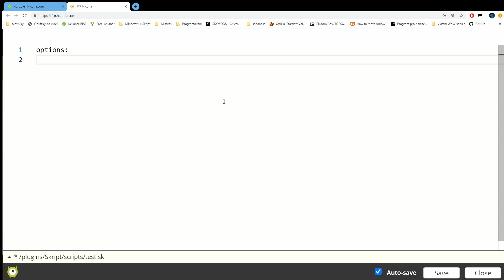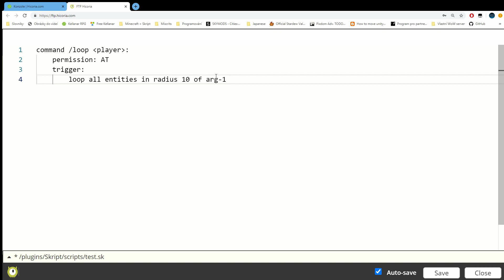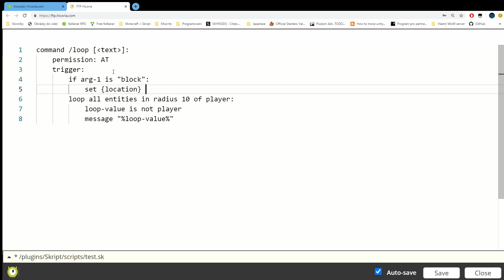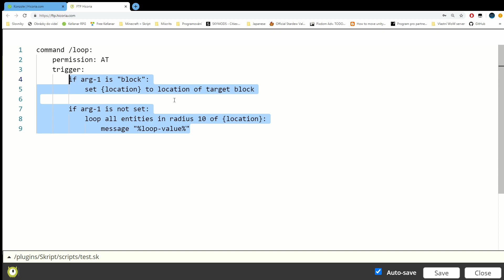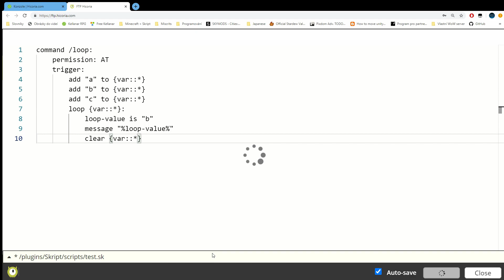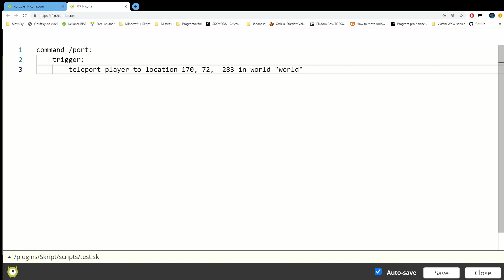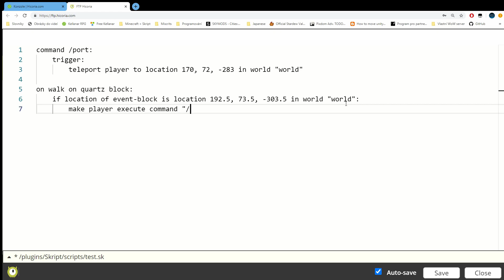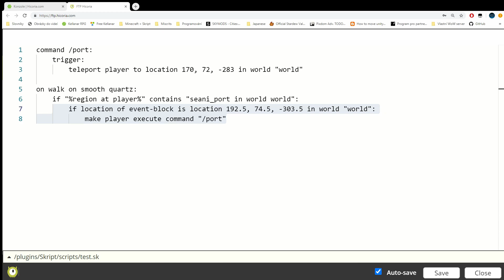Používej CYKLY a SOUŘADNICE na serveru! Ukážu ti proč! || Udělej si server #6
Loop je dost užitečný prvek a dost používaný. Dneska si ukážeme, jak na to :)

Kód pro slevu- DARKRY

*Proč mě podpořit?*
Poskytuju online výuku zdarma, která vám ušetří hodiny a hodiny času. Na druhou stranu to ale stojí hodiny času mě.
Budu rád za každou podporu a nemusí jít pouze o donate! :)

O O
Pomocí čeho natáčíme:
Zvuk- AudaCity
O O